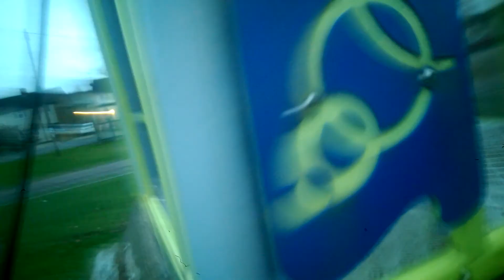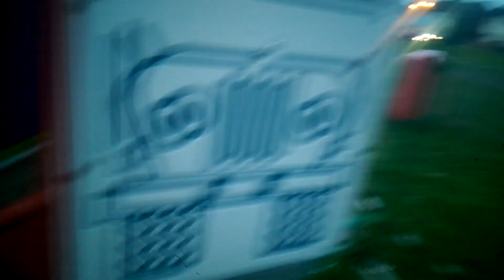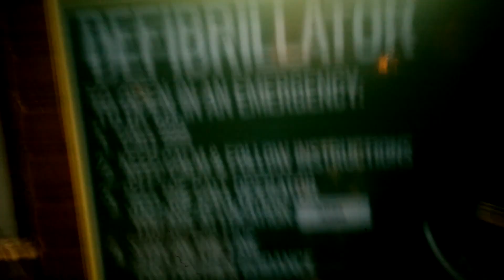climb part 1.